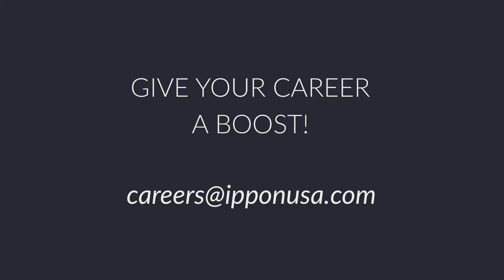Being a Data Engineer @IPPON (with Jeannine Stark)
Give your career a boost!
We're hiring!